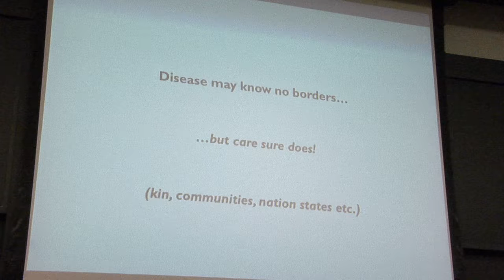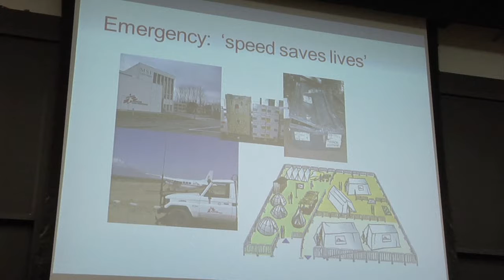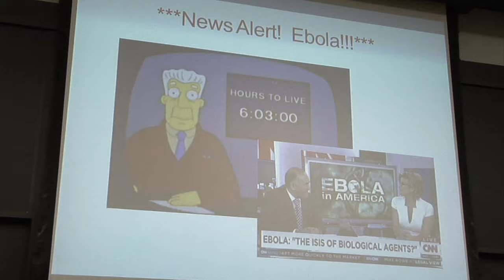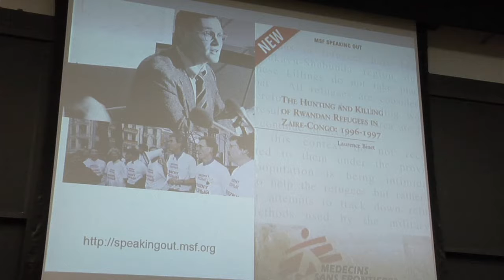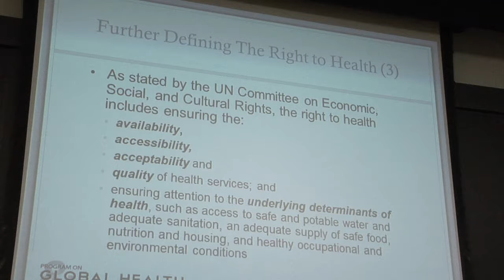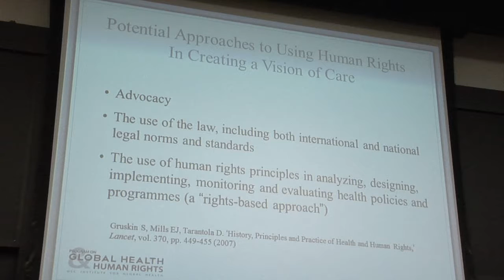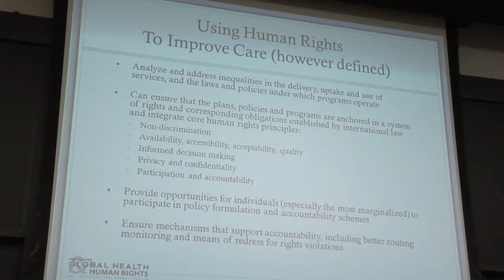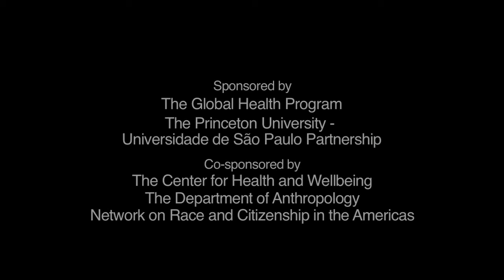VISIONS OF CARE - Reconstructing health practices 1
Princeton University and The Global Health Program
November 13 and 14, 2014

VISIONS OF CARE:
RECONSTRUCTING HEALTH PRACTICES

Across different disciplines and fields, the concept of care has come to occupy a privileged space in contemporary discussions of health systems and practices, drawing together practical and political concerns and offering critical openings into present-day forms of caregiving and healthcare delivery. From the macro perspective of global health frameworks to the micro-dynamics of in-person clinical encounters, care acts as a broad interpretive category that traverses scales. The seminar Visions of Care will take an interdisciplinary and comparative approach to the concept of care, engaging and generating debates among academics and practitioners. In attending to care in the clinic and beyond, how are we to understand the relationship between care and power? Choice and coercion? Self and other? What possibilities does an analytic of care hold for health systems, clinical relations, and our understandings of accountability, attention, and presence? How do the “science of medicine” and the “art of care” play out in present-day approaches to health? What does it mean to provide “good” care?
Organized by Professors João Biehl (Princeton University) and José Ricardo Ayres (University of São Paulo/Princeton University), the Global Health Program, and the Princeton University-University of São Paulo Partnership.